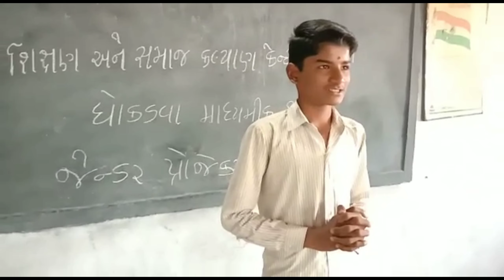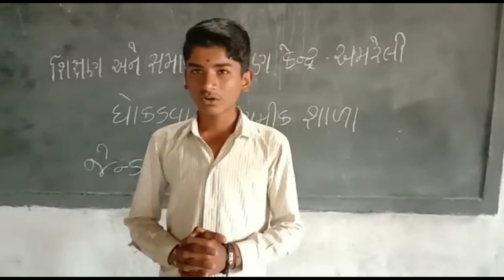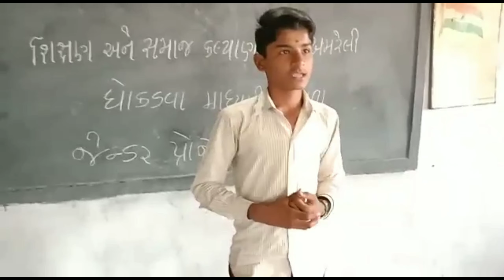Gender equitable boys